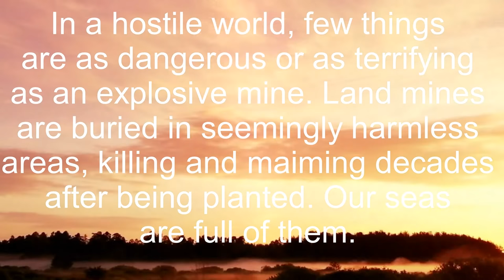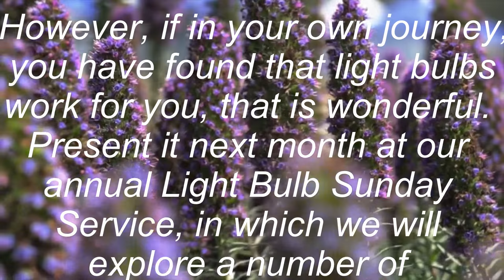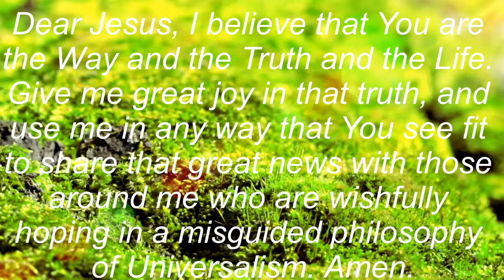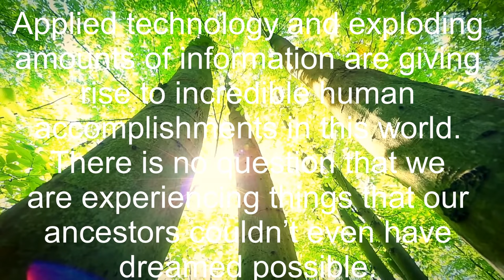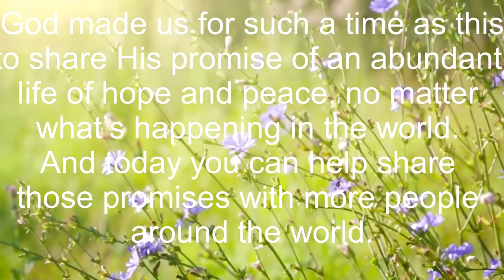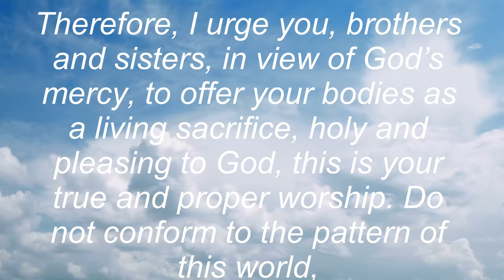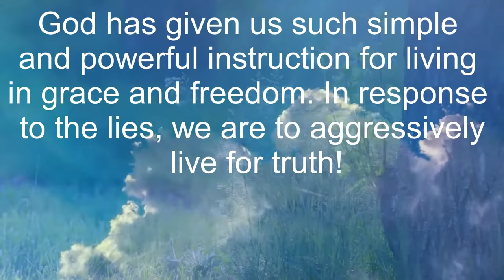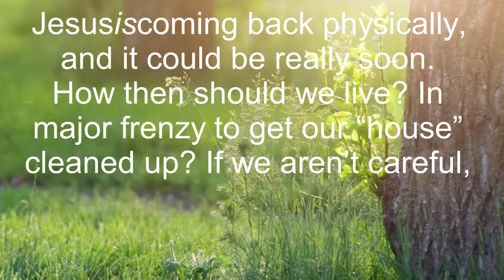truth, part 34